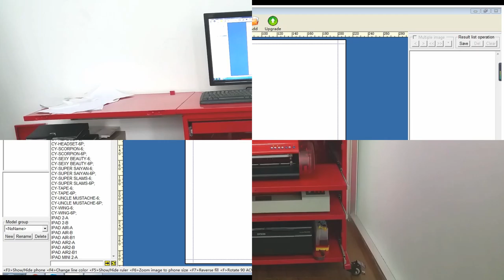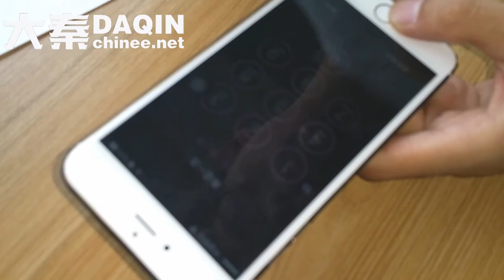I myself DIY my own black carbon fiber skin for iPhone 6s Plus in Egypt